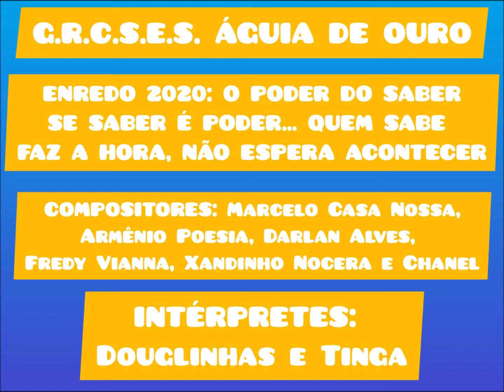ÁGUIA DE OURO 2020 - CD OFICIAL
G.R.C.S.E.S. ÁGUIA DE OURO

ENREDO: "O PODER DO SABER - SE SABER É PODER… QUEM SABE FAZ A HORA, NÃO ESPERA ACONTECER"

COMPOSITORES: MARCELO CASA NOSSA, ARMÊNIO POESIA, DARLAN ALVES, FREDY VIANNA, XANDINHO NOCERA E CHANEL

INTÉRPRETES: DOUGLINHAS E TINGA

Águia, em suas asas vou voar
E no caminho da sabedoria
Páginas da história desvendar
Sou eu, no elo perdido um desbravador!
O tempo é o meu senhor
Na busca da evolução...
Criar e superar limites da imaginação
A mente "dominar"
Jamais deixar de acreditar!

Brincar de Deus... recriar a vida
Desafiar, surpreender
Na explosão a dor, uma lição ficou!
Sou aprendiz do Criador

Em cada traço que rabisco no papel
Vou desenhando o meu destino
No horizonte, vejo um novo alvorecer
Ao mestre, meu respeito e carinho
É nova era, o futuro começou
É tempo de paz, resgatar o valor!
Águia... razão do meu viver
Berço que Deus abençoou
Nada se compara a esse amor!

Meu coração é comunidade
Faz o sonho acontecer
Pompeia guerreira, chegou sua hora
Seu manto reluz o poder do saber